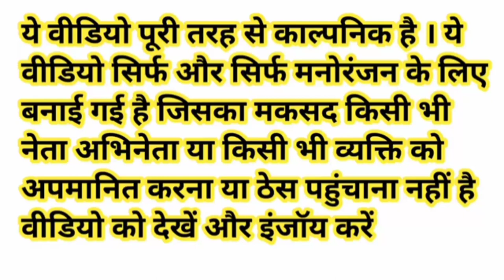मोदी जी स्कूल लेकर चले राहुल योगी जी और अखिलेश को लालू जी ने रोका Modi Yogi Comedy#manish7728#comedy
modi_yogi_akhilesh_ka_cartoon_video
khesari lal yadav_new_song
funny_yaari2.0 Comedy video kaise banaye
Ashish music
Kalu comedy
Pooja dotasra
Puja dotasra
Sunil comedian
Sunil comedy
Rajasthani comedy
Miss you Rani
Marwadi comedy

Narendra Modi Rahul gandhi Yogi Adityanath Akhilesh Yadav Lalu Prasad Yadav funny comedy video

School Rickshaw comedy